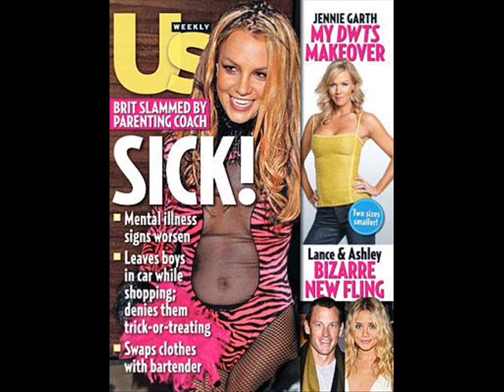Montage of Britney Spears photos to her song "Circus"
She's pretty insane